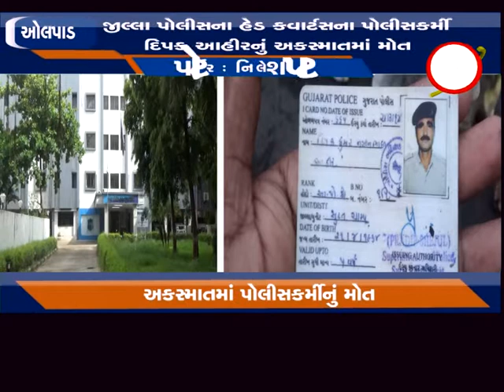ઓલપાડ - વેલંજા ગામ પાસે ટેન્કરની અડફેટે પોલીસ કોન્સ્ટેબલનું મોત